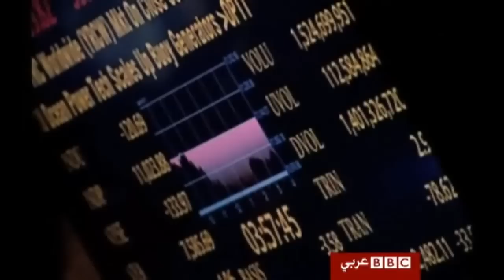مجموعة جولدمان ساكس تنفي تهمة الاحتيال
نفت مجموعة جولدمان ساكس الاستثمارية تهمة الاحتيال التى وجهتها لها لجنة الاوراق المالية والبورصة الامريكية.